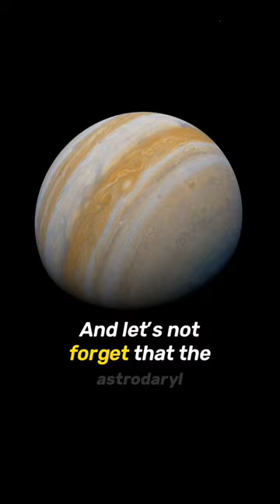What if SUN where HALF as BIG? 😱